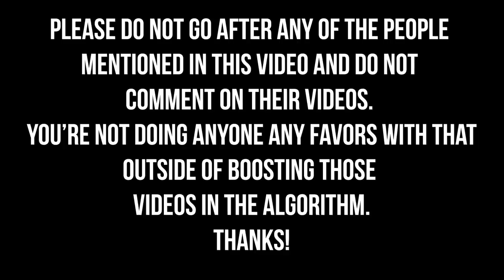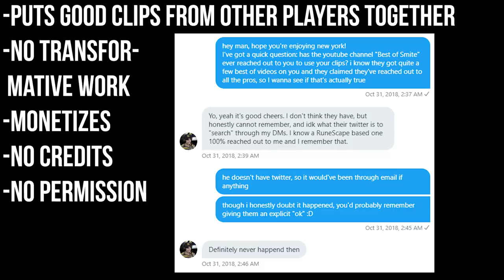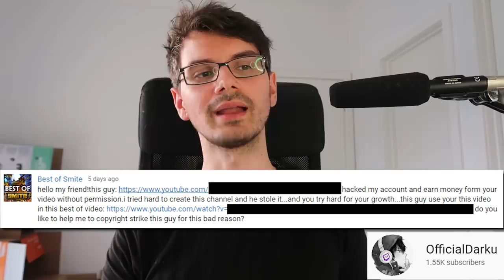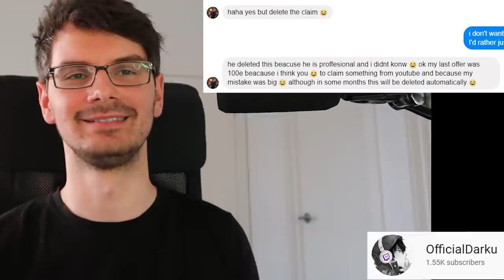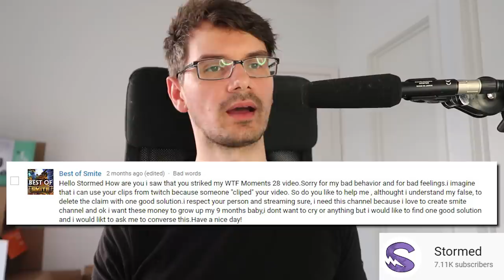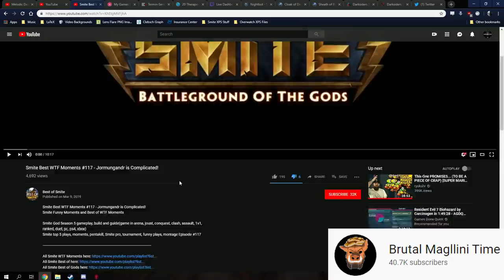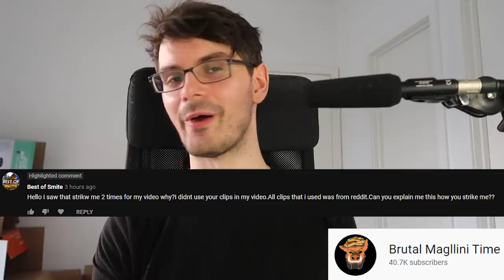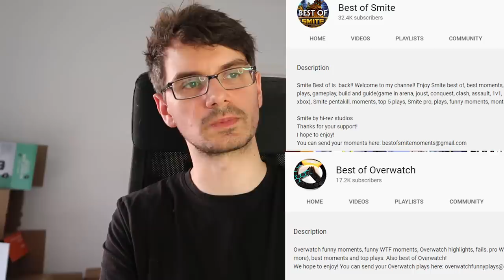The Deconstruction of "Best of SMITE"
Best of Smite has shown one time too many that he doesn't deserve the title "best". ALL CREATORS/CLIPS LINKED BELOW.
In this video, we'll be deconstructing "Best of Smite", a highlight channel for Smite that has consistently been stealing other's clip for their top plays videos. We'll talk about what makes a good Smite highlight channel, what makes a bad one and what the problem with Best of Smite is. We'll also look into the darker sides of the story that we can find in his messages. We're in Smite Season 7, it's time for a highlight channel that respects other creators and copyright law.